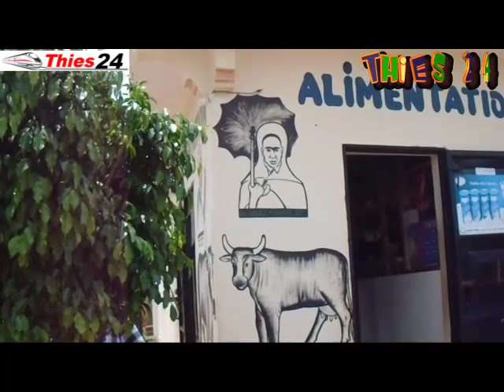Thies pillage à Keur issa